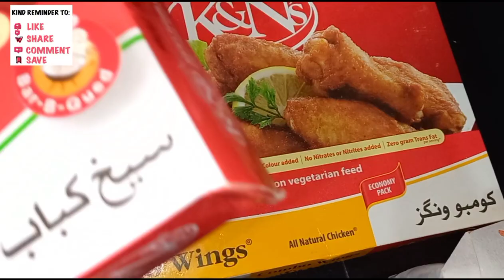Full busy day ||whole house clean ||cleaning vlog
Hi friends
This is my vlogging channel...plz watched my vlogs and some love and support 💗

.playlist link .

shorts videos..

My favourite youtuber
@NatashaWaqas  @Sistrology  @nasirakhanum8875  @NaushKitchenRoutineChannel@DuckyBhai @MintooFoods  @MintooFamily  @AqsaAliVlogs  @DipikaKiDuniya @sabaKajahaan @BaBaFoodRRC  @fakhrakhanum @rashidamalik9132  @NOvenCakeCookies